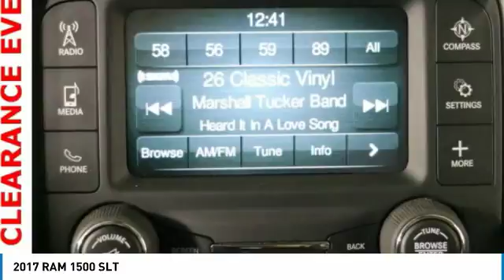2017 RAM 1500 Forest Lake MN CPM12907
2017 RAM 1500 SLT

CARFAX One-Owner. Clean CARFAX. Black 2017 Ram 1500 SLT *FREE LIFETIME WARRANTY 4WD 8-Speed Automatic HEMI 5.7L V8 Multi Displacement VVT **NON-SMOKING**, **ONE OWNER**, **HEMI POWERED**, **LOW MILES**, **TOW PACKAGE**, **HURRY IN**, **WELL MAINTAINED**, **GREAT GAS MILEAGE**, **4WD**, **BLUE TOOTH**, BED LINER, 115V Auxiliary Power Outlet, 40/20/40 Split Bench Seat, Charge Only Remote USB Port, Folding Flat Load Floor Storage, Front Armrest w/3 Cupholders, Front Center Seat Cushion Storage, Power 10-Way Driver Seat, Power Lumbar Adjust, Premium Cloth 40/20/40 Bench Seat, Rear 60/40 Split Folding Seat, Storage Tray.brbrWe are giving you the best prices of the year right NOW at Forest Lake Auto Group. ALL used vehicle PRICES include a $500 trade assist bonus and a $500 finance discount. TRADE must be a 2010 and newer and have under 100,000 miles. Must finance with Forest Lake Auto Group to qualify. GREAT PRICES upfront. Recent Arrival!brbrbrWhen you buy from Forest Lake Auto Group you have the comfort of knowing that every one of our front line ready vehicles go through our extensive inspection process by one of our certified technicians and if they do not pass we will not offer them for sale as a front line car. Why Buys!! Each one of our front line ready vehicles sold come with the following. Two keys with every vehicle Full tank of gas Full inspection done on every vehicle Two day 200 mile return policy- love it or leave it Guaranteed alternate transportation or loaner for all service customers WE MAKE BUYING EASY!!! Great Selection, Upfront Pricing, Free Trade Appraisals, Plus we will give you estimates on Financing and warranties, and we do it all with your time in mind! When you stop in make sure you let our salespeople know that you have seen the vehicle online so you can get the online pricing. Call us at .brbrReviews:brbr * Smooth-riding suspension provides plenty of comfort; excellent trio of engine choices; smooth and efficient eight-speed automatic transmission; Rebel 1500 off-road package offers extra capability; cabin is quiet and attractive; touchscreen interface is easy to use. Source: Edmunds